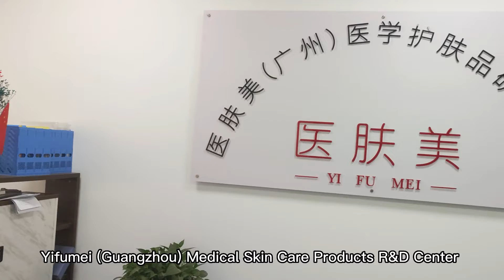YIFUMEI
Yifumei (Guangzhou) Medical Skin Care Products R&D Center (hereinafter referred to as "R&D Center") is a comprehensive R&D center integrating skin care product R&D, production, sales, OEM processing and marketing. It has 20 years of R&D, production , sales and processing experience make it highly competitive in technology, production, quality, price, delivery and service. The R&D center consists of R&D department, production department, sales department, packaging planning department and logistics department. With more than 310 employees, using the traditional cultural concepts and techniques of traditional Chinese medicine, through in-depth research and repeated experiments over the past dynasties, the company has finally developed skin, repair, anti-aging, freckle, acne removal, washing and care series and skin photoelectric repair products, produced by the R&D center Each product of the company has been strictly tested and filed by the State Food and Drug Administration. The safety indicators fully meet international standards.